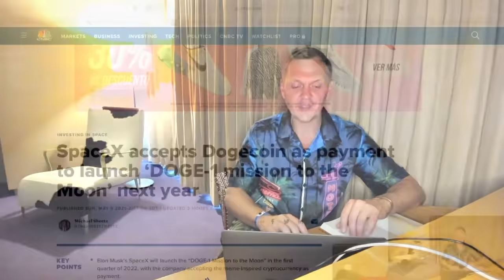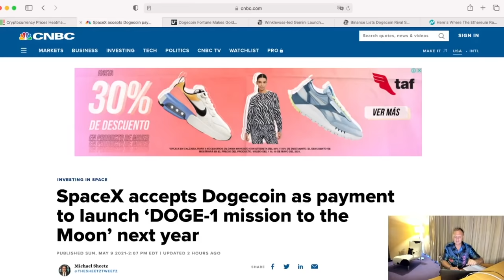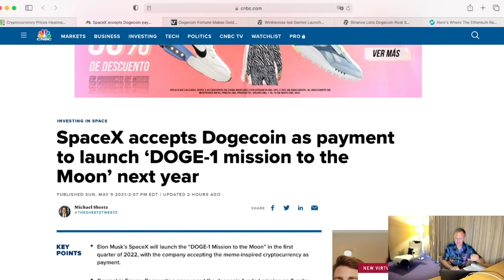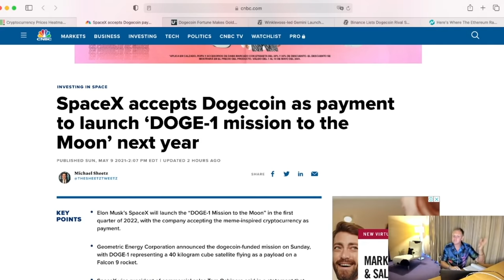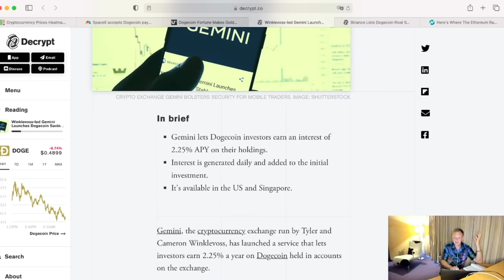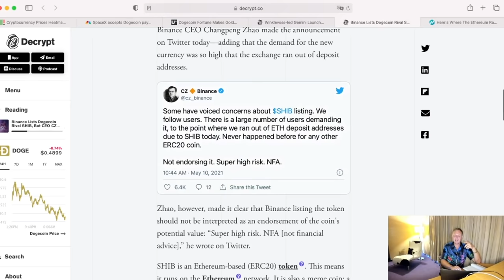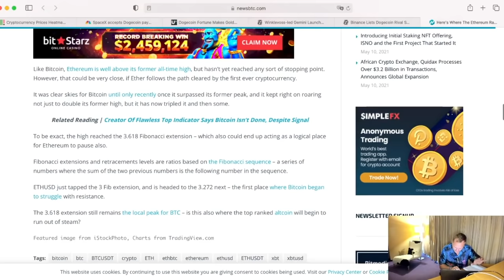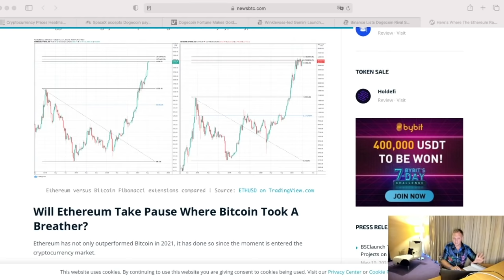DOGECOIN en Todos lados!! | BUENOS DIAS CRIPTO | Hoy | Ronny Röhrig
DOGECOIN en Todos lados!!  | BUENOS DIAS CRIPTO
00:00 Que hay hoy
1:30 Análisis de mercado cripto
4:30 Space X recibira Dogecoin para viajar al espacio
5:07 Noticias sobre Dogecoin
6:13 Winklevoss lanza un programa Dogecoin Savings
6:58 Binance incluye en lista a Shiba
8:06 Noticias sobre Ethereum

Muchas gracias por apoyar a este canal 👏🏼